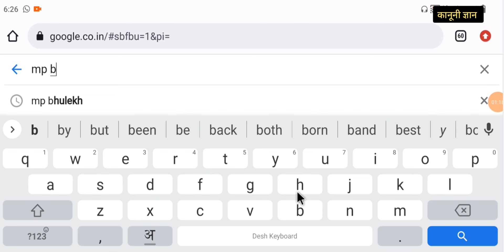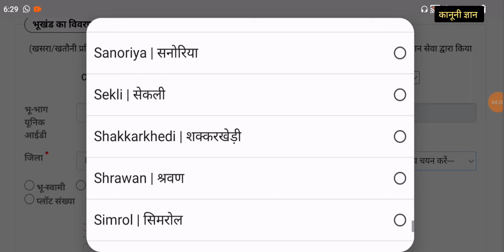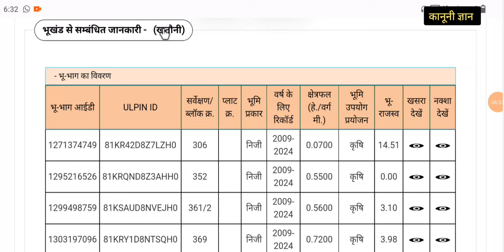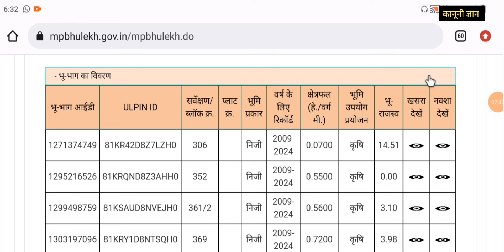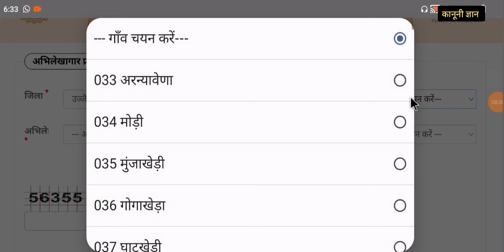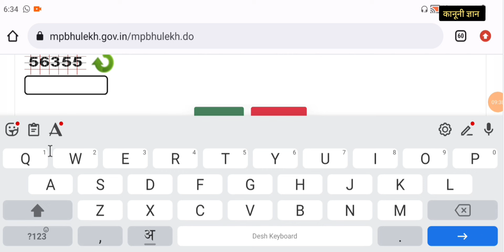जमीन का पुराना रिकॉर्ड कैसे देखें। Jameen ka purana record Kaise Dekhen.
cover topic:-
Jameen ka old record Kaise Dekhen
how to see land old record
purana Khasra Khatauni Kaise Dekhen
purana Naksha Kaise Dekhen
जमीन का ओल्ड रिकॉर्ड कैसे देखें
हाउ टू सी लैंड ओल्ड रिकॉर्ड
पुराना नक्शा कैसे देखें
जमीन का पुराना नक्शा कैसे देखें
पुराना खसरा खतौनी कैसे देखें
जमीन की नंबरिंग कैसे देखें
जमीन का पुराना रिकॉर्ड कैसे निकालें
जमीन का पुराना रिकॉर्ड ऑनलाइन देखें